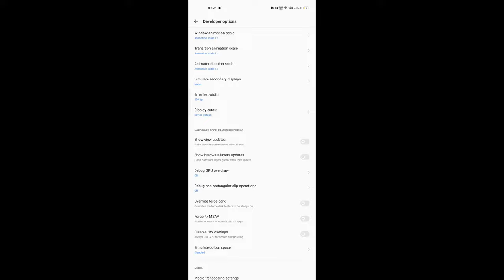⚡ FREE FIRE SECRET SETTING 🎯⚙️ 3 FINGER CUSTOM HUD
Indian player ❤️🇮🇳

1-Like
3-Comments
4-Share

🎯Mobile Player
🎯 Device- Realme 7
🎯RAM-6GB
🎯ROM-64

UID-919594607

Tags ignore -

handcam gameplay
secret Settings
handcam
free fire handcam gameplay
realme 7 free fire handcam
realme 7 free fire
3 finger handcam
Op gameplay
Op gameplay
3 fingers playing free fire
3 finger free fire
three finger
free fire hud 3 finger
3 finger custom hud free fire fast gloo wall
3 finger custom hud free fire
3 finger custom hud free fire one tap
3 finger claw free fire one tap custom hud
3 finger custom hud free fire gw karan
3 finger custom hud free fire 2021
new custom hud free fire 2021 3 finger
3 finger player gameplay
3 finger setting
3 finger claw free fire
best custom hud setting
custom hud
custom
hud setting
dpi setting
3 finger setting
3 finger custom hud
3 finger custom hud free fire tamil
3 finger custom hd
3 finger custom hud free fire one tap
3 finger custom hud free fire fast gloo wall
3 finger custom hud free fire 2021
3 finger custom hud free fire gameplay
3 finger custom
handcam ff
m8n handcam
3 finger claw
3 finger ff
3 finger setting
3 finger claw
3 finger free fire
3 finger hud
3 finger hud free fire
3 finger hud ff
3 finger hud free fire tamil
3 finger hud for gloo wall
3 finger hud settings
3 finger custom hud free fire tamil
3 finger custom hud free fire fast gloo wall
free firfree fire 3 finger customer ide 3 finger best settings
realme 7
realme 7
free fire realme
best hud for 3 finger claw ff